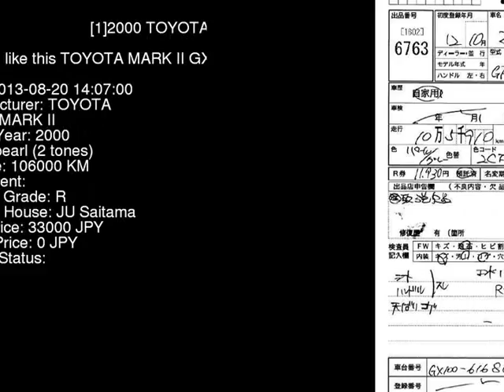2000 TOYOTA MARK II GX100 - Japanese Used Car For Sale Japan Auction Import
2000 TOYOTA MARK II  GX100 - Japanese Used Car For Sale Japan Auction Import GX100,TOYOTA,MARK_II,jdmvip,vip,jdm,cars,japan,jdmvip.com,japanesecars,usedcars Japanese Used JDM Car For Sale At Auction in Japan for Import